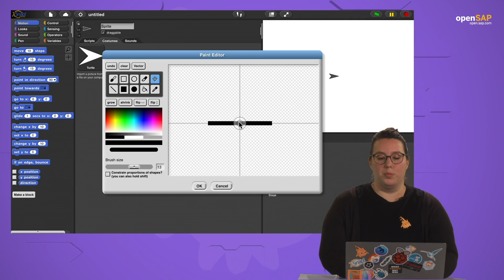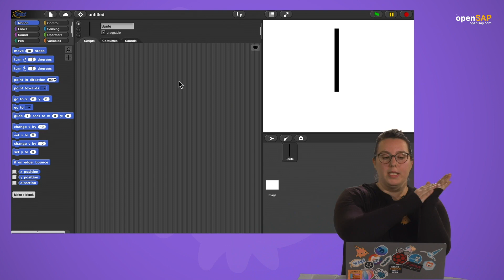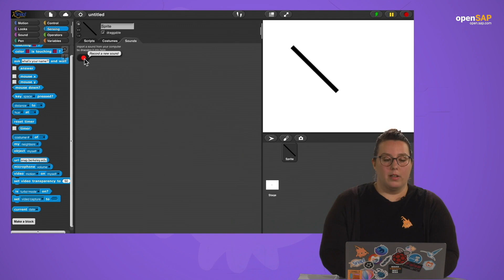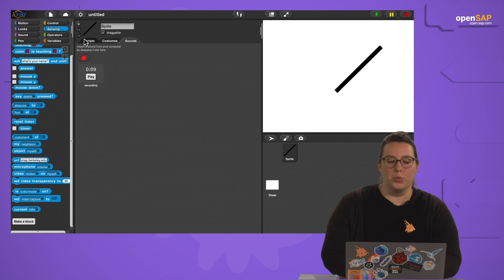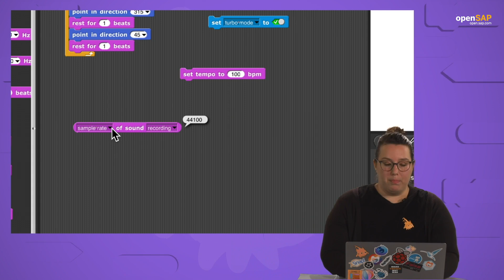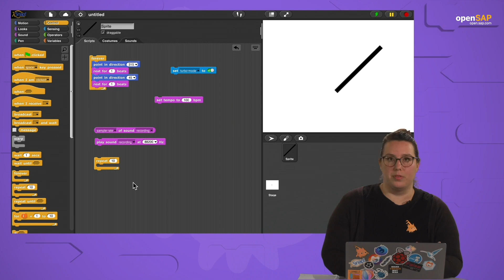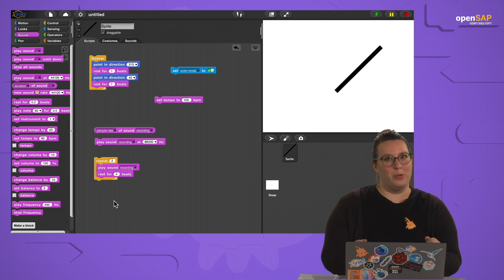Raise Your Voice - The One Person Chorus - W1U2 - From Media Computation to Data Science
From Media Computation to Data Science Week_1 Unit 2: Raise Your Voice - The One Person Chorus

Join this free online course and have some fun while learning about media computation – a new way to learn general purpose programming by playing with the ingredients of your favorite pictures, mus...

welcome to the first week of From Media Computation to Data Science.
Together, we want to take a first glance at the bright side of Computer Science by introducing different forms of media and Examine – The Building Blocks of Media.
You can earn up to 30 points with each weekly assignment. You must submit your week 1 assignment before Wednesday, September 30, 09:00 UTC to earn points. (Find your time zone.) You can find a complete overview of the course deadlines in our earlier announcement.

Ever wanted to turn your own voice into a musical instrument? Ever wished for your sunset pics to be more awesome than your holidays? Ever wondered how to engage your students with “Big Data” and “higher-order functions”? Join us for the bright side of computer science!
Media Computation is a new way to learn general purpose programming by playing with the ingredients of our favorite pictures, music, movies and books.
And the good news is: Once we’ve had all the fun in the world, we already know everything we need to dive into the funky stuff of data science!
In this 4-week course you’ll learn how to analyze, transform, and generate multi-media content using a programming language rather than a word processor, photo editor, or music mixer.
And then you just use it on data. The very same strategies, programming concepts, and notional models that are useful for hacking media are also useful for other programming tasks and can even be directly applied to data sets from other sources and contexts.
This course aims to bridge the gap from introductory programming to more advanced computational competencies.
Here is what some participants are saying about the course:
I have to admit, that I probably spent far too much time tweaking some of the content presented in the course, But it was definitely worthwhile, or as somebody would have called it: Hard Fun! read the original post
I want to thank you for your entushiasm: the videos were very fun to watch especially when you were experimenting with sounds and creating visual effects while giving us examples from our daily lives... read the original post
I wish this course could go on forever. The lecture videos were informative, clear, active, thoughtful constructed and fun...read the original post
Week 1: Examine – Building Blocks of Media
Week 2: Enumerate – Numbers Are Everywhere
Week 3: Transform – Higher-Order Functions
Week 4: Transfer – It's All Just Data
Week 5: Final Exam
For this course you need a modern web browser like Chrome, Firefox, Edge, or Safari. If you have an unstable internet connection, you might want to download Snap!

 Keys:
Sound Recording